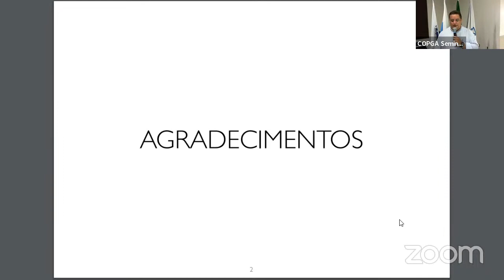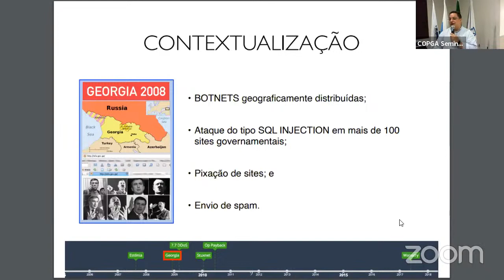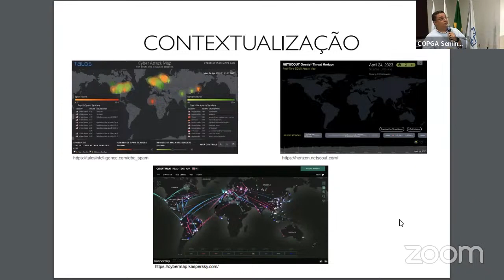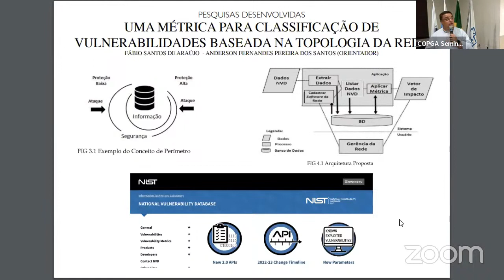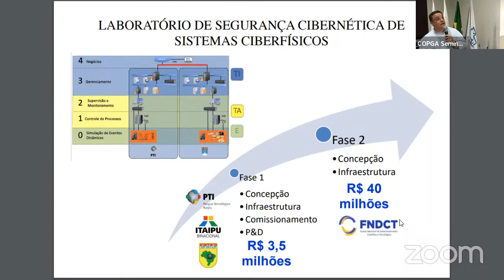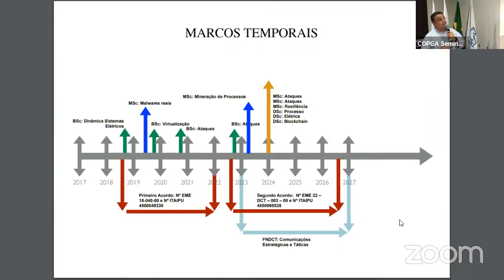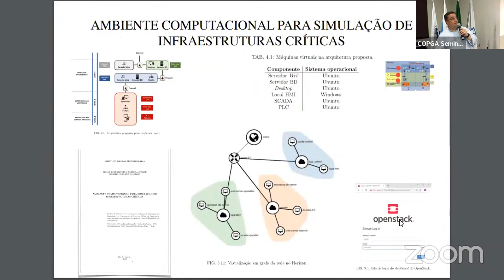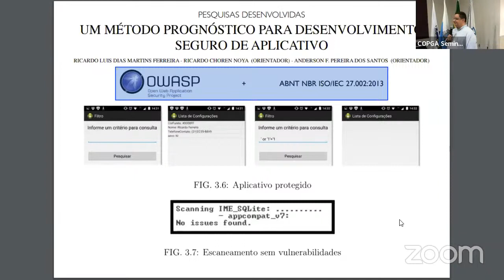24/04/23- Alumni PG-LNCC - Anderson Santos (Instituto Militar de Engenharia - IME)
Bem-vindo!

Este é um evento organizado pelo Laboratório Nacional de Computação Científica (LNCC/MCTI) como parte do Programa de Pós-Graduação em Modelagem Computacional.

Palestra: Segurança Cibernética
Palestrante: Anderson Santos (Instituto Militar de Engenharia - IME)